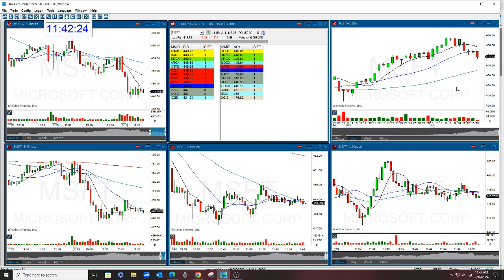MSFT The Gap Options Newsletter Option Review